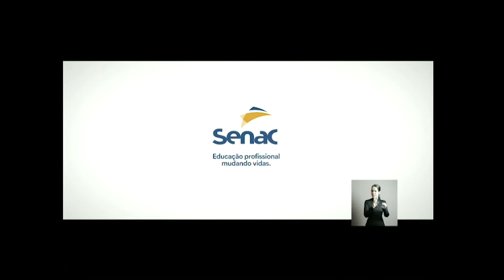SBT Esporte - 21/10/2016 - Programa na Íntegra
Participação especial dos ex-jogadores da dupla GreNal, Luis Mario, o Papa-Léguas tricolor, e Índio, um dos maiores zagueiros colorados da história.